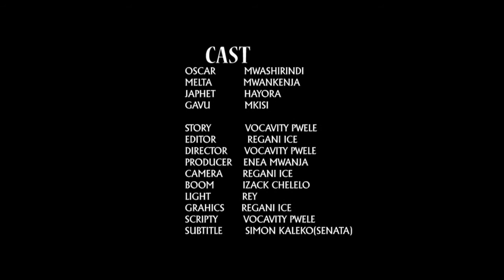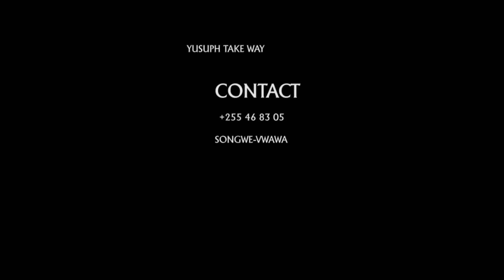mkoshi short film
ekizegass video presents-MKOSHI SHORT FILM
Starling Nest,Melta,Lap top and  Mkisi
director Vocavity, editor Rgani Ice
Songwe-vwawa